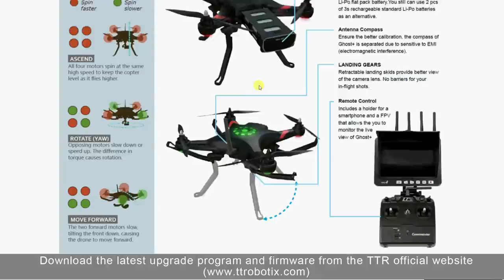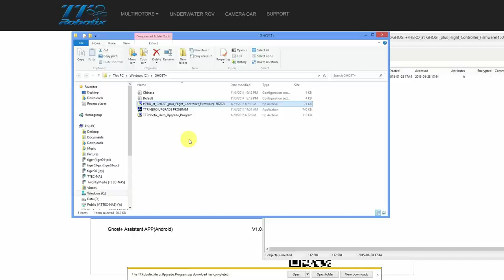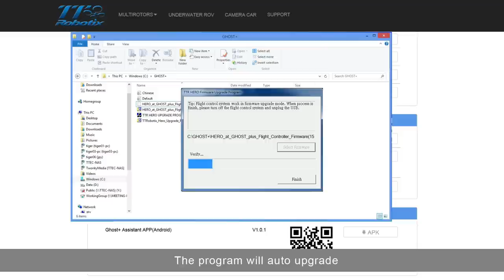TTRobotix Hero Upgrade Program - Thunder Tiger